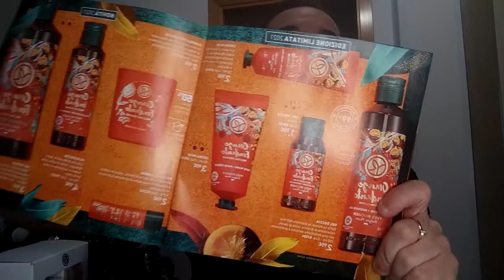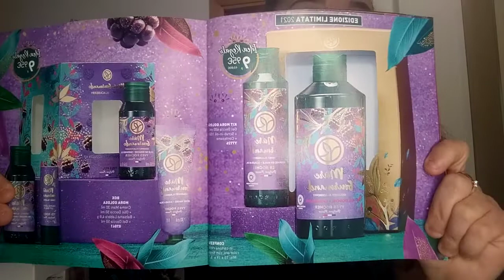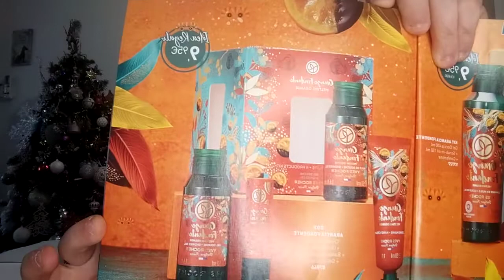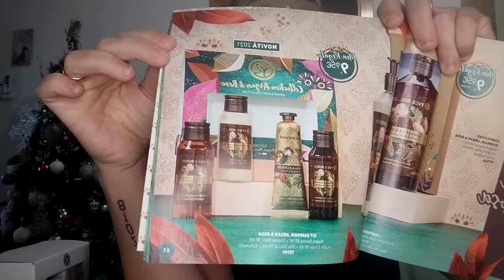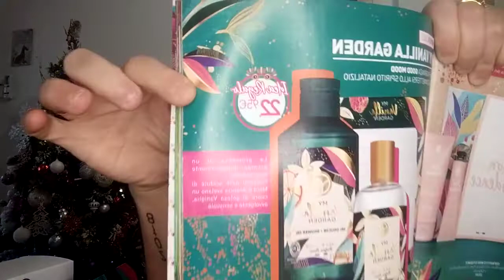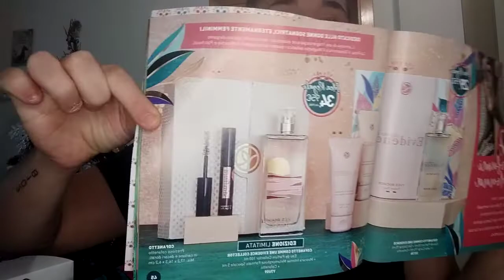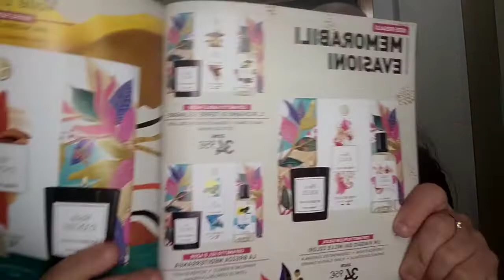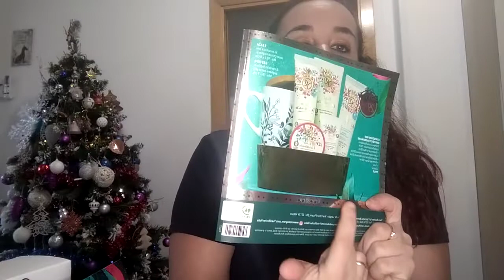🎄NATALE CON YVES ROCHER Vlogmas day6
Ciao a tutti oggi vi porto qualche idea regalo firmata Yves Rocher.

Come sapete sono consulente di bellezza quindi se volete qualche info su come entrare in questa azienda molto meritocratica non esitate a contattarmi 🎄😍